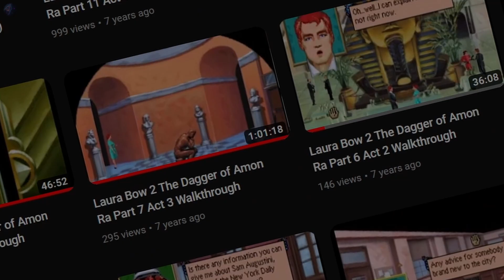1000 Subscribers - First Milestone Hit!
Thank you all so much for helping me reach 1000 Subscribers on YouTube! I can't wait to keep making more videos and playing more video games!

YAHOO!

Games Featured:
Nightmare Ned
Laura Bow 1 & 2
Leisure Suit Larry
Mixed Up Mother Goose
Rayman Redemption
The Secret of Monkey Island
Rugrats Adventure Game

The music is from Laura Bow 2: The Dagger of Amon Ra.